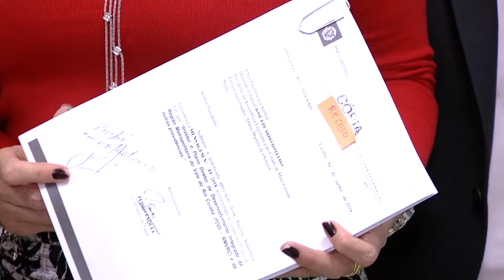Botelho recebe Plano Diretor dos Municípios do Vale do Rio Cuiabá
DESENVOLVIMENTO